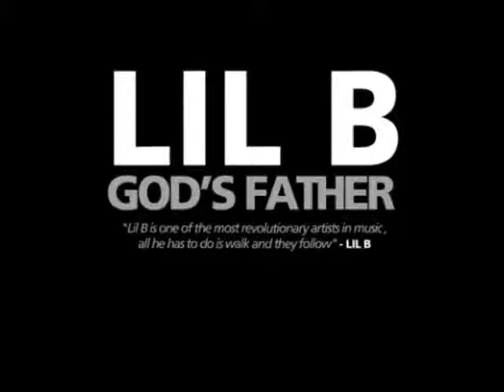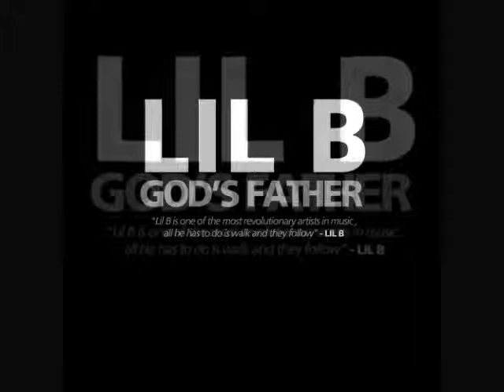29. Sf Mission Music - Lil B